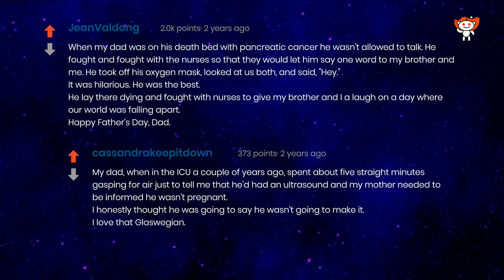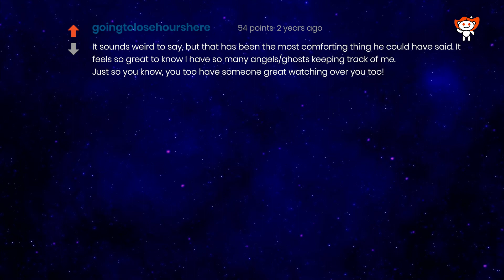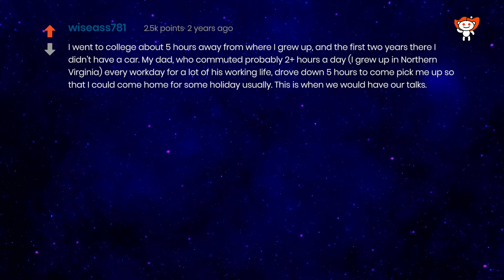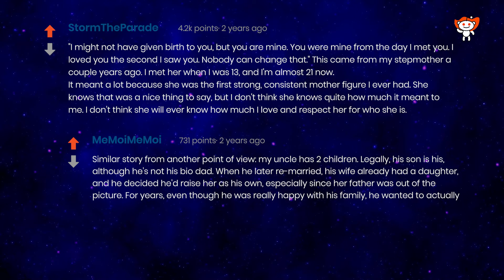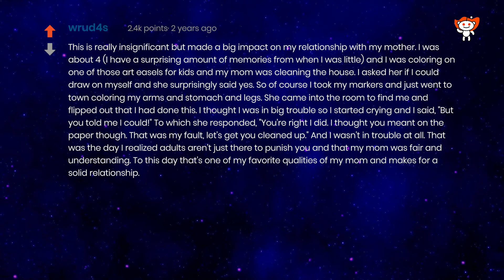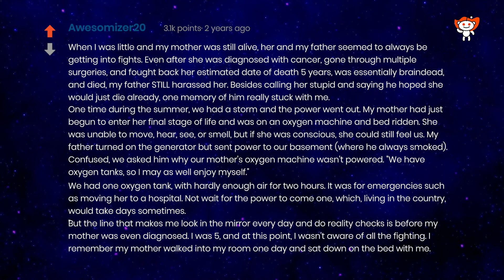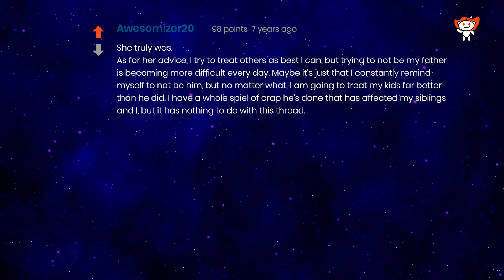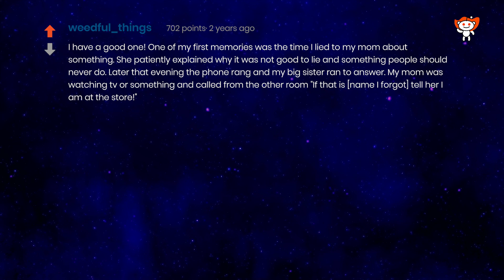Reddit Human Voice. What throw-away comment from a parent affected you greatly?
WR104/1F

This channel is committed to providing selected, quality real person narrated, easy to listen, clean content from with Reddit Human Voice Reddit, Ask/Reddit

This Video details answers and comments to the question "What throw-away comment from a parent affected you greatly?" as found on r/AskReddit